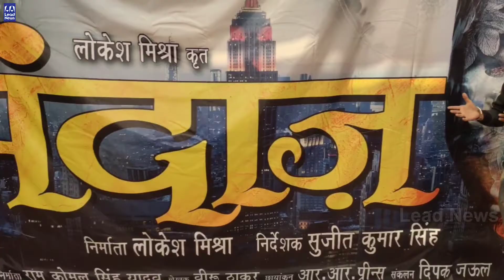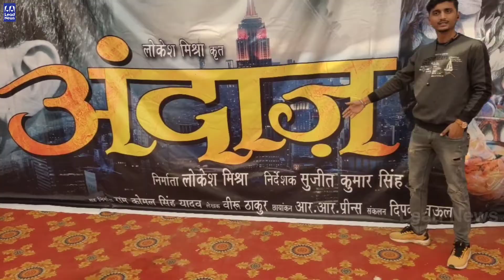Lal Yadav | अंदाज़ | Andaaz | introduction New Upcoming Bhojpuri Movie | Lead News